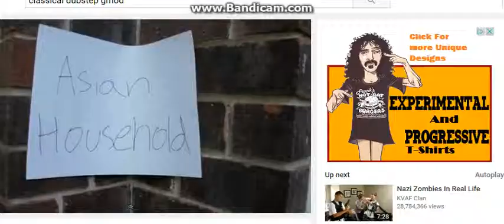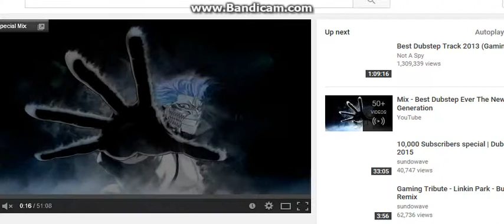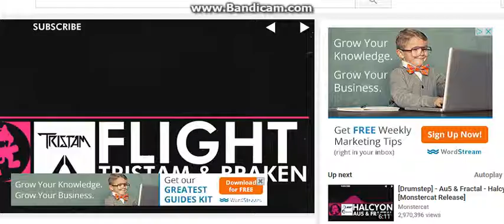animal jam - this is why i love it